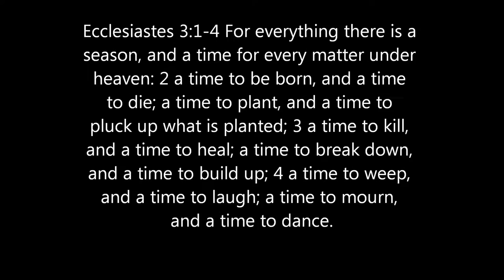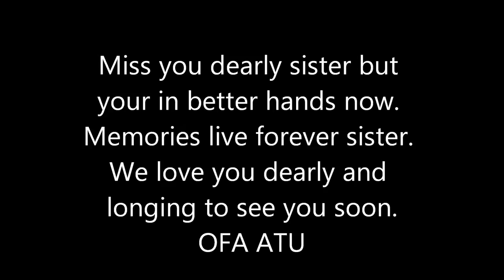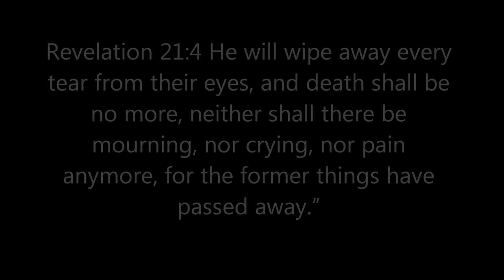Lavenita Lavemai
Rest in Peace Lavenita I-moana Lavemai